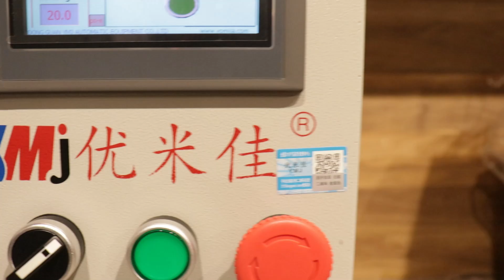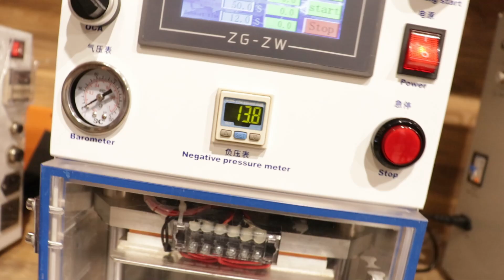LOHIA 888 VS YMJ !! Oca Machine Price in India !! Mobile Lamination Machine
Hello Friends 😊😊

Lohia 888 Rs.60000.  YMJ Rs.90000 yah around price hi fix Nahin Hai kam Jyada bhi ho sakta hai

Aaj main aapke liye

Lohia G Telecom Lekar Aaya Hoon

Lohia Best Quality Lohia Touch & Glass Premium Quality, Oca Machine

(1) 4 PART OCA MACHINE

(2) LAMINATION BUBBLE REMOVER

(3) 30 LITRE OUTSTANDING AIR COMPRESSOR VALUE PUMP 370W

(5) LIFETIME TECHNICAL SUPPORT

(6) SINGLE BUTTON OPERATE FULLY AUTOMATIC

LOHIA TELECOM
REGENT SQUARE 2nd FLOOR
GALI NO 37 BEADONPURA
KAROL BAGH
NEW DELHI-110005

LOHIA G TELECOM
REGENT TOWER SHOP NO-106 FIRST FLOOR KAROL BAGH
NEW DELHI-110005